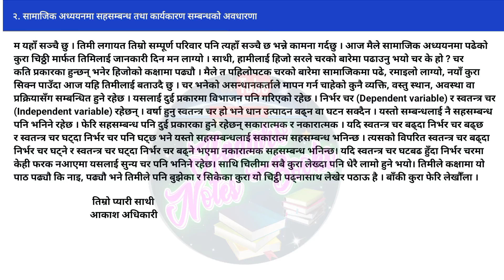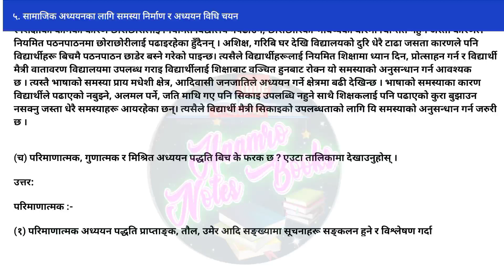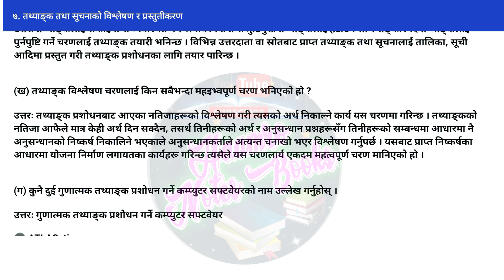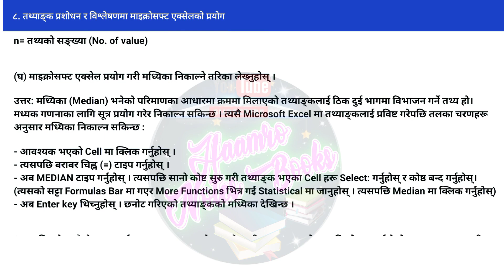Class 12 social lesson 3 complete exercise